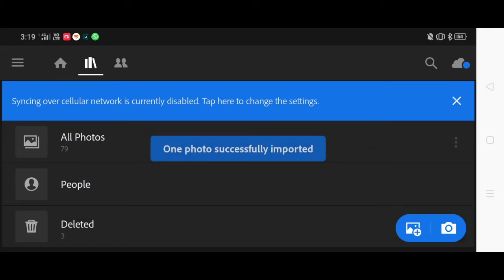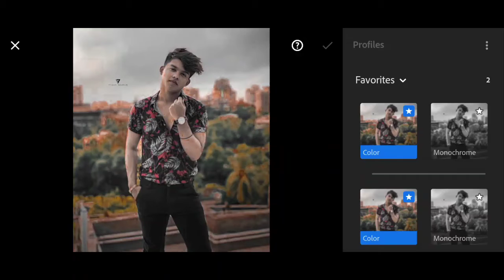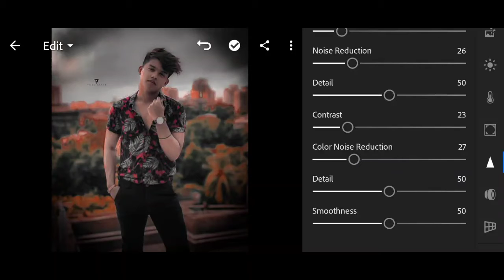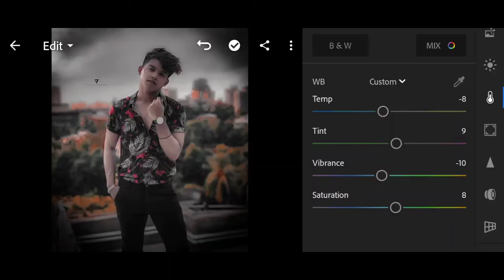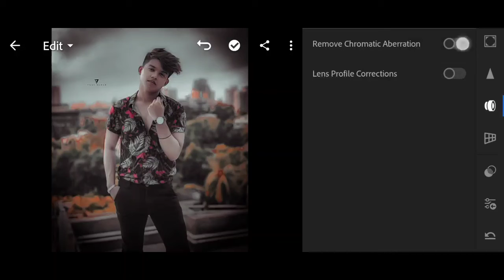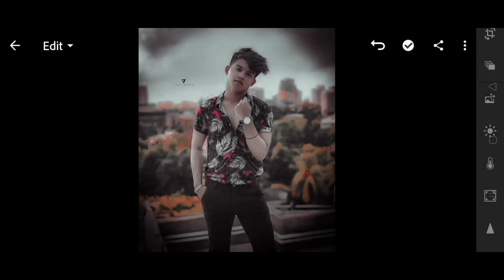LIGHTROOM BACKGROUND CHANGE PHOTO EDITING 2020 | KARAN MANDAL EDITZ | LIGHTROOM EDITING STEP BY STEP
Lightroom mein photo editing kaise karen 2020 step by step,
Lightroom mein photo editing kaise karen 2020,
Lightroom mein photo editing kaise karen,
Light room ka colour change kaise karen,
Lightroom ka mod version kaise download Karen,
Lightroom app Kahan se download Karen,
YouTube subscribe youtuber new youtuber subscriber earning YouTube channel YouTube id youtuber Amit bhadana Ashish chanchlani BB ki Vines round 2 hell Ashish chanchlani modi Karan aujla parmish Verma baani Sandhu Karan Mandal edits gold digger prank epic prank harsh Vines prank Arun rathore prank ATV prank Indore prank new Tik Tok video photo editing,

Toileting Photoshop
Photo editing photoshop
Photo editing
Photo editing 2020 lightroom preset
lightroom ka mod version 2020 mein kahan se download Karen,
Lightroom app kahan se milta hai,
Lightroom app ka owner kaun hai
Photoshop owner
Photoshop photography
DSLR camera ki setting kaise karen
DSLR all mod how to use
DSLR step by step learning
DSLR step by step learning 2020
Photo editing in picsart 2020
Photo editing in lightroom 2020
Photo editing in Photoshop 2020
Photo editing in Snapseed 2020
How to editing photo 2020
How to editing 2020 in 2019
How to editing in 2021
2021 photo editing